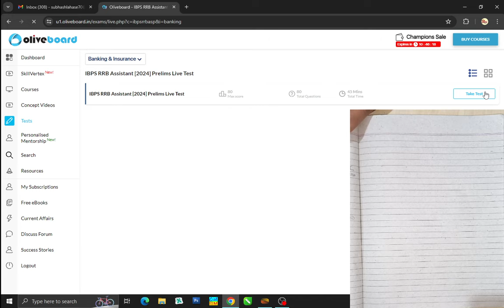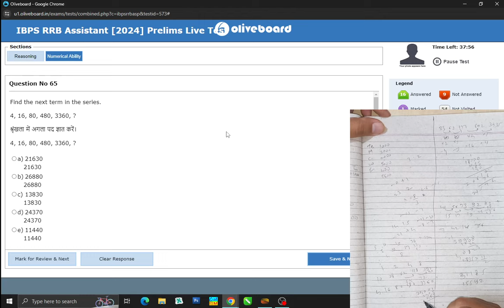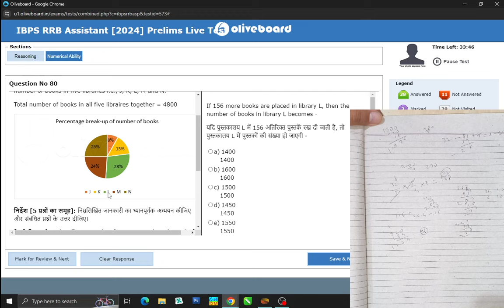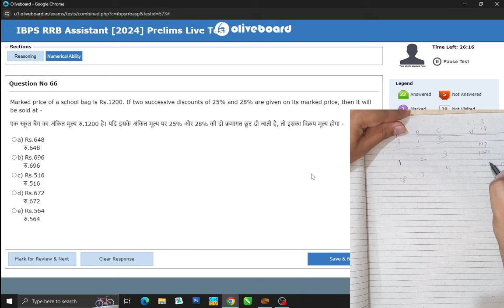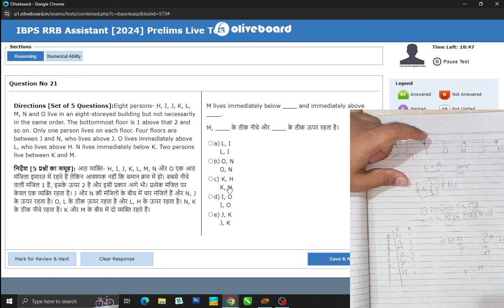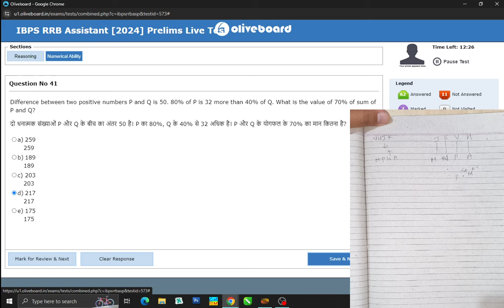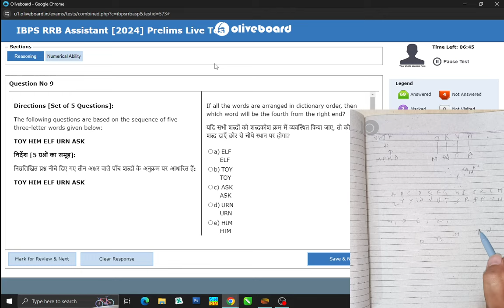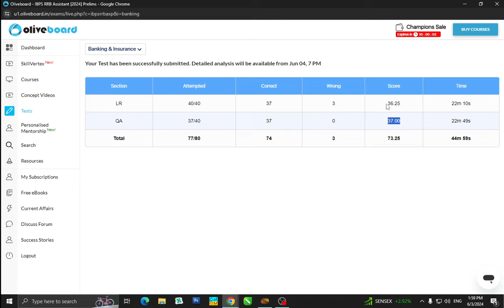Oliveboard RRB Clerk 2024 Live Mock Test🎯| 3-4 June | How to Attempt Mock